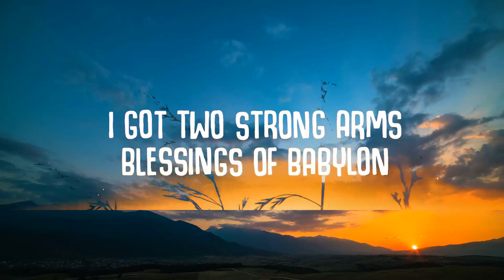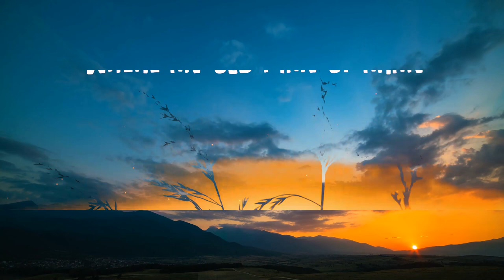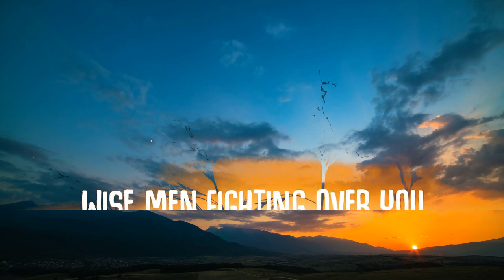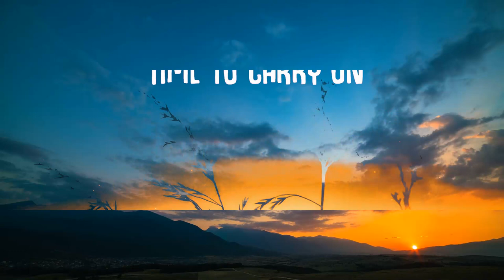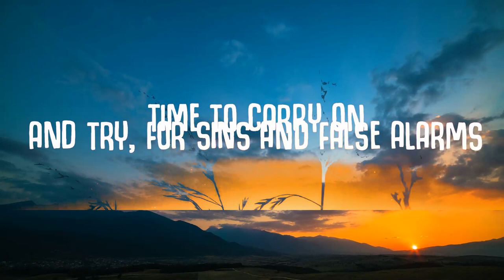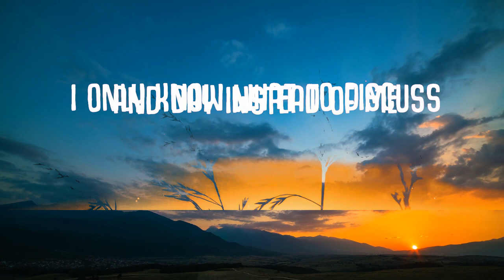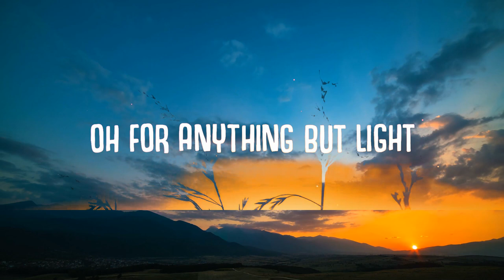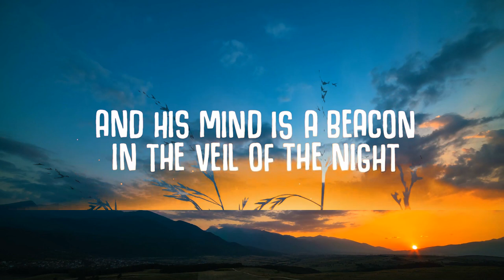Alfons - The Riddle (Lyrics) ft. The High & Loafers | Lyric / Letra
Alfons - The Riddle (Lyrics) ft. The High & Loafers
Alfons - The Riddle (ft. The High & Loafers) Lyrics

🎤  Lyrics:
Verse1
I got two strong arms
Blessings of Babylon
Time to carry on
And try
For sins and false alarms
So to America the brave
Wise men save
Near a tree by a river
There's a hole in the ground
Where an old man of aran
Goes around and around
And his mind is a beacon
In the veil of the night
For a strange kind of fashion
There's a wrong and a right

Verse2
I got plans for us
Nights in the scullery
And day instead of me
I only know what to discuss
Oh for anything but light
Wise men fighting over you
He'll never, never fight over you

Recommended:
Topic - Breaking Me (Lyrics) ft. A7S